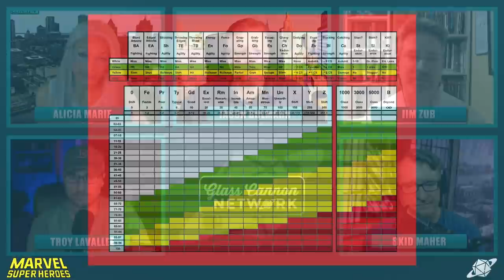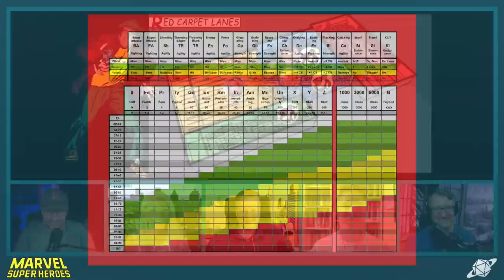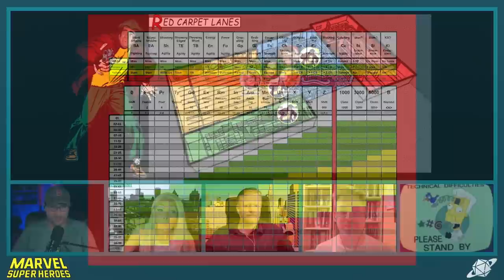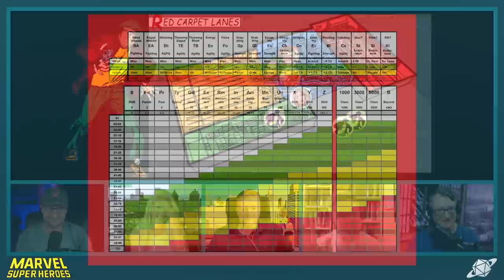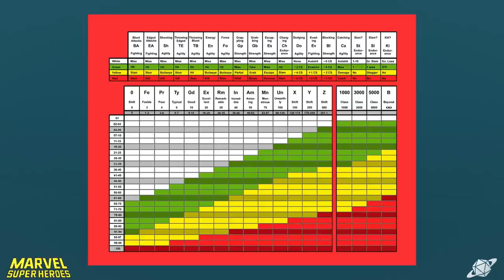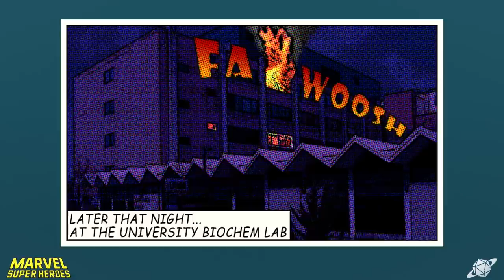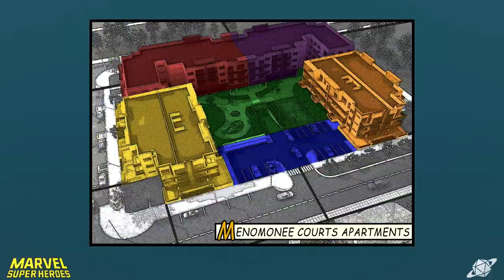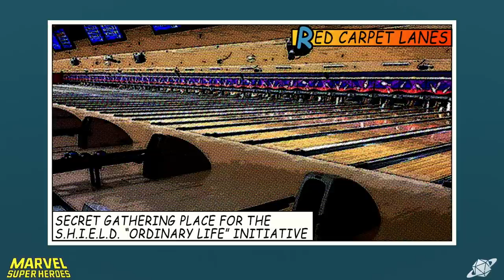New Game, Who Dis? Marvel Super Heroes Episode 2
At a Red Carpet Lanes in Milwaukee, WI, the S.H.I.E.L.D. sponsored gathering of potential super heroes for the Ordinary Life Initiative is interrupted by a hold-up!